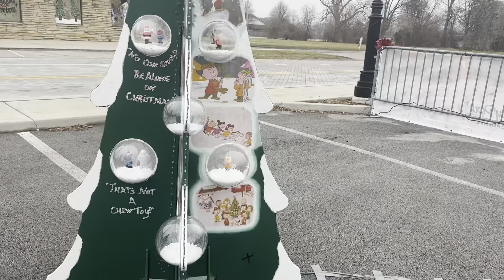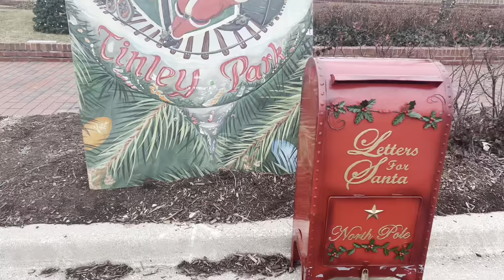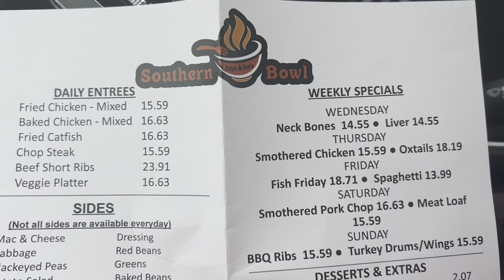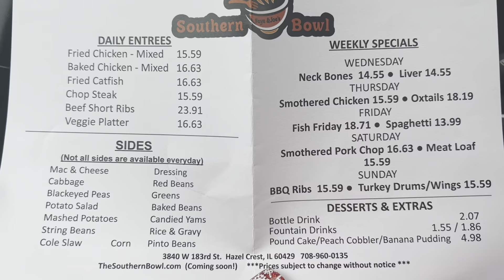Vlogmas 2022: Day 7- Self-Care Day, TP Decorations and Christmas House Lights Sneak Peek!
I’m so excited I have been nominated for “The Best Travel Channel” award in the Mete & I Awards hosted by Anwar Aarif II & Lametrius Aarif you can vote for me until December 10th!

There’s also a People Choice Award category y’all can write my name in 😉

Please go vote for me…

WANT TO SEND ME SOMETHING:
CRUISELADY2012
GLENWOOD, IL 60425